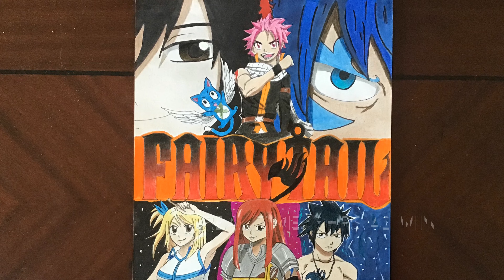Speed Drawing Fanart Fairy Tail Final Series | By Bastien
Song of intro: Fairy Tail Main Theme
Song: Fairy Tail: Final Season Opening Full『lol - power of the dream』(ENG SUB)
          \(^u^)/